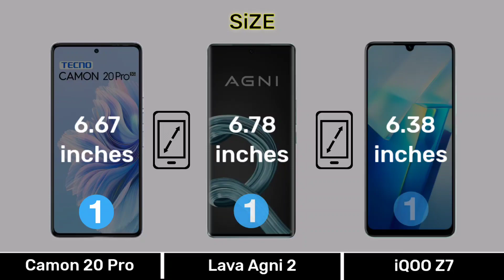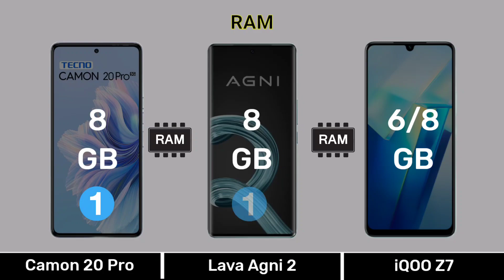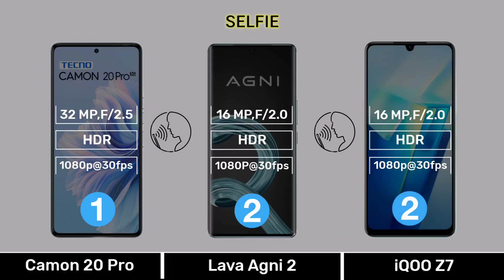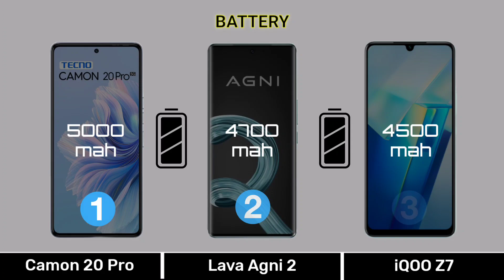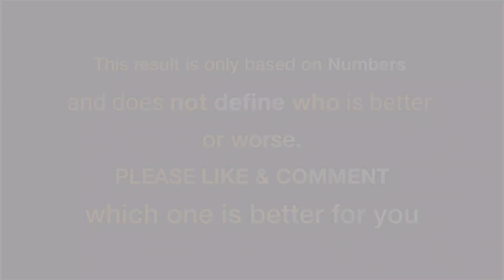Tecno Camon 20 Pro 5g Vs Lava agni 2 Vs iQOO Z7 - Full Comparison ⚡topannu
0:00 Introduction
0:04 Display
0:51 Design & Build
1:07 Performance
2:17 Camera
3:26 Connectivity
4:21 Battery & Charging
4:56 Price
5:10 Result
5:24 End Screen

Music Name
1 Crock Pot
2 Liquid Time